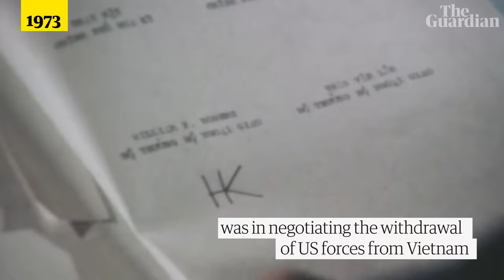Henry Kissinger, US foreign policy giant, dies aged 100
Henry Kissinger, the former secretary of state under Richard Nixon, became one of the most prominent and controversial figures of US foreign policy in the 20th century. He remained influential until the end of his life, in large part thanks to his founding of his geopolitical consulting firm and the authorship of several books on international affairs.